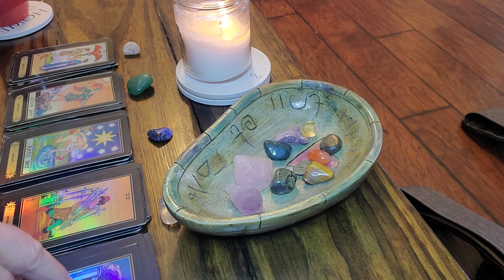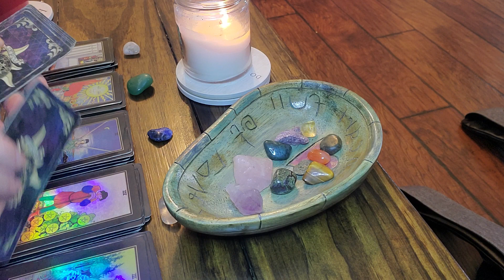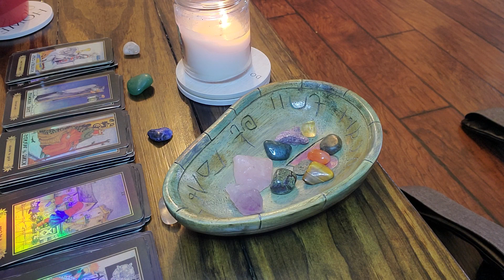Aquarius‼️OMG‼️All your dreams are COMING TRUE‼️🤑💸👩‍❤️‍💋‍👨LIFE CHANGING EVENT INCOMING‼️🙏🙏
Limited time!    15 minute personal readings for $10.00-usually delivered in 1 to 3 days.

30 min reading $20-usually delivered in 1 to 3 days

emergency readings are delivered within 1 to 3 hours  :

15 min emergency reading $30.00
30 min emergency reading $60.00

Spiritual Healing Session: 15 mins $50.00